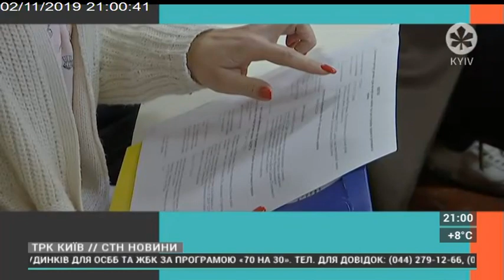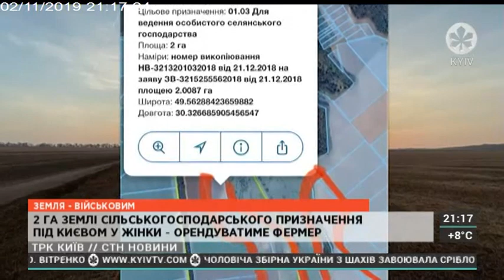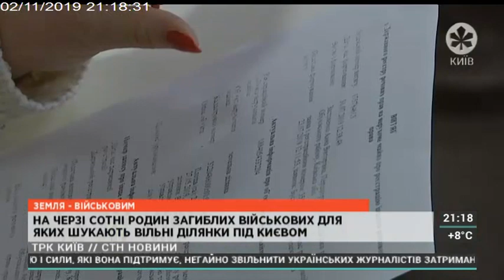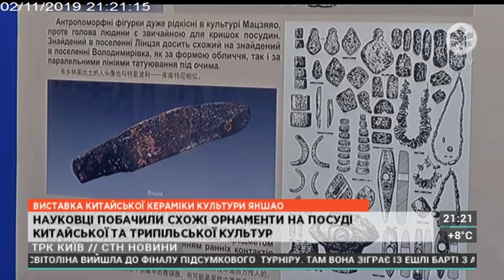Столичні телевізійні новини | 02.11.19 | 21.00